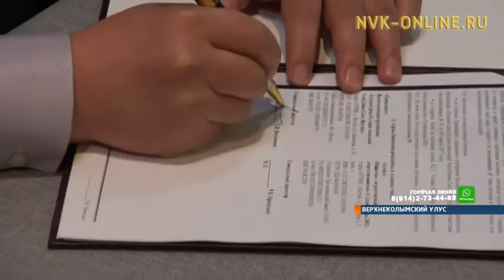В Зырянке появится новый культурно-спортивный комплекс